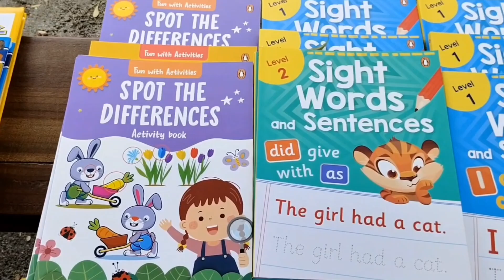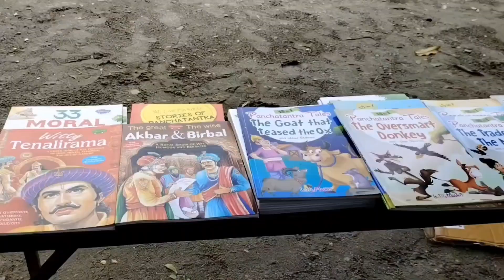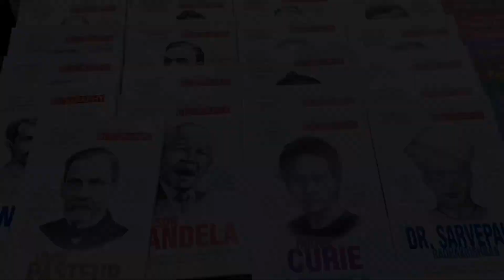Books Fair in School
Book Fair in School

Video Shooted From 👉 VIVO Y100A

Video Shooted By 👉 Imtiaz Khan

Topic of video 👉 Books Fair